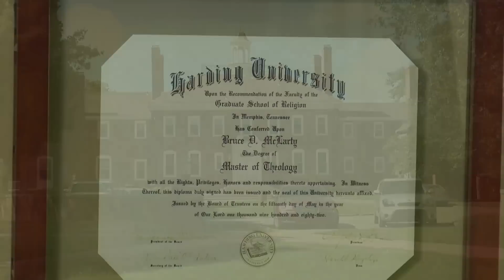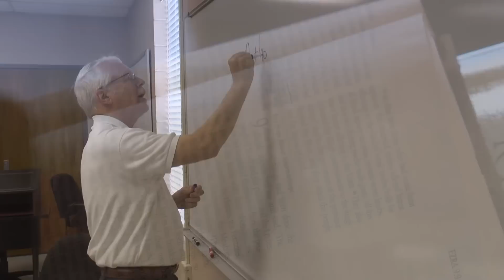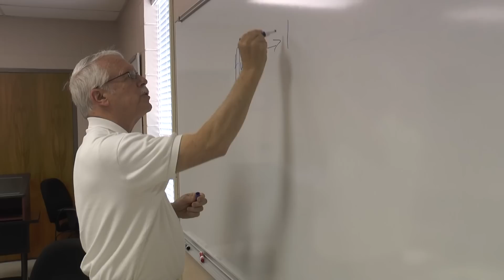2 Harding Minutes-August 2015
Check out the latest edition of Two Harding Minutes, and learn more about Harding School of Theology in Memphis, Tennessee.